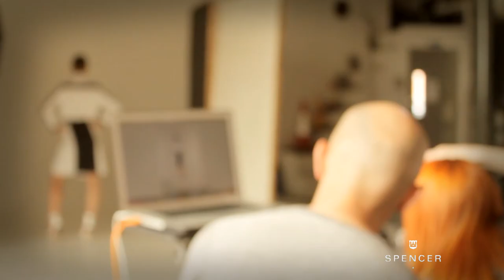SpencerClothing, Spring Summer 2014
Behind the scenes SpencerClothing Spring Summer 2014 photo-shoot
Photographer: Dawn Marie Jones
Stylist: Ian Tod
Makeup and Hair: Karen Bowen
Models: Martha Haywood and Anna Freemantle
Wardrobe: Talor Gilchrist, Laura Mathieson
Soundtrack Production: Colin Gilchrist

Thanks also to:
Pam Jenkins - shoes
Fabhatrix - hats
Topshop and John Lewis for assorted accessories
On location at: Studio 128, Pitt Street, Leith, Edinburgh EH6 4DD